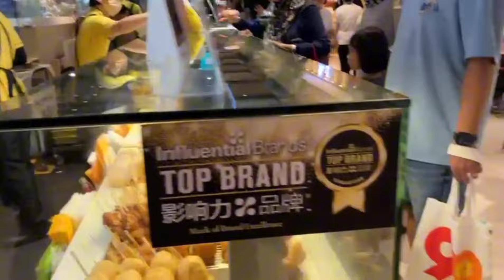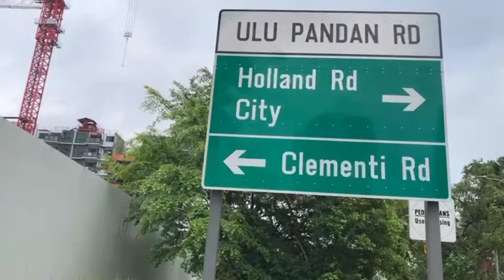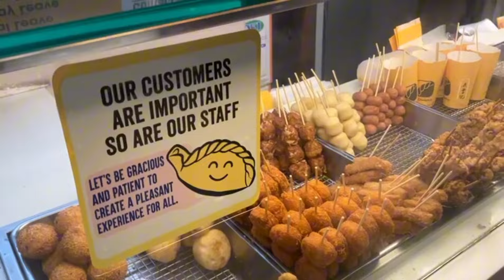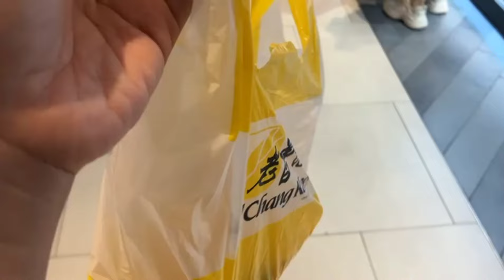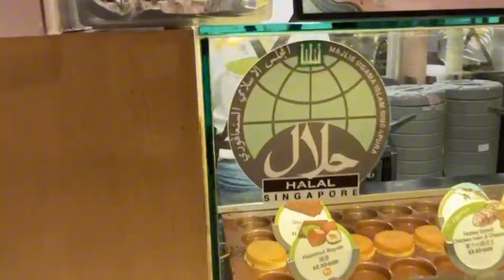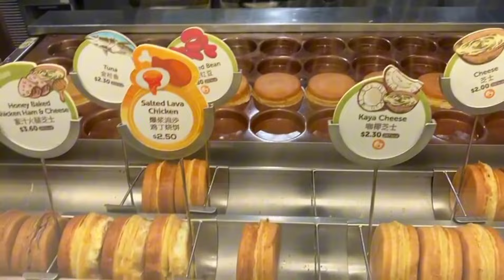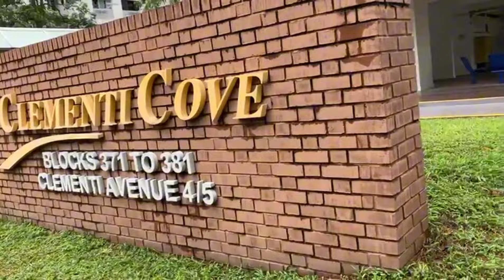Berburu kuliner Halal di Singapura 🇸🇬